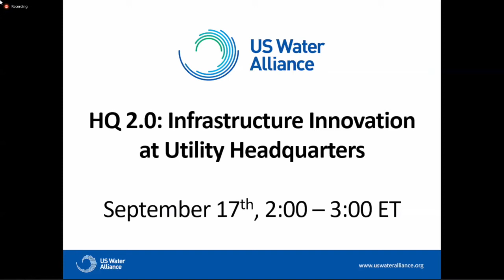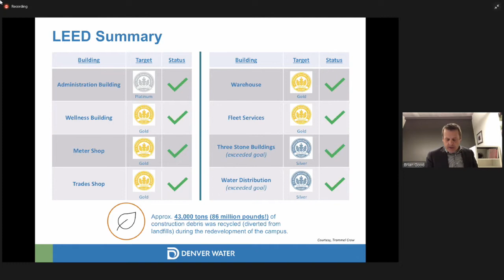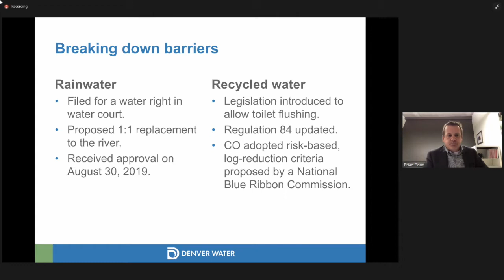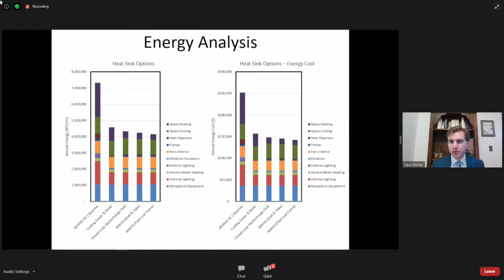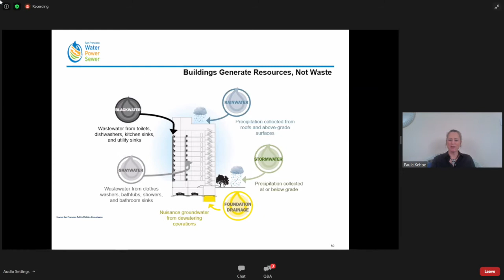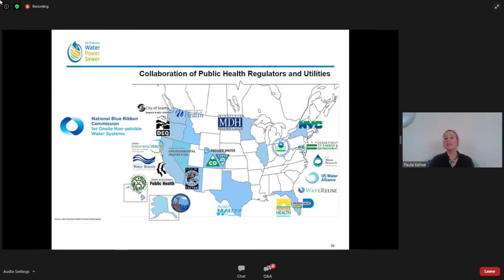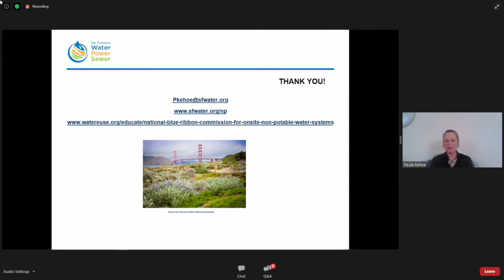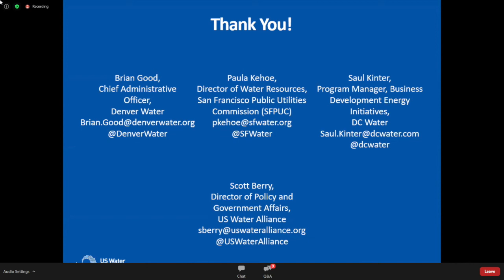September 2020 One Water Webinar- HQ 2.0: Infrastructure Innovations at Utility Headquarters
We are at a unique moment in water infrastructure. The challenges of the global pandemic, structural inequities, and a changing climate are sources of stress on water utilities. But these challenges also present opportunities for great innovation. This is a rare opportunity for us to RebuildBetter and highlight the innovations water utilities are implementing in their own backyards. One of the great sources of inspiration and experimentation for utilities is their own facilities. Projects that re-envision and redesign utility capabilities can demonstrate the effectiveness of a new technology or approach, and can serve to inspire wider adoption. This webinar featured three different utilities across the country showcasing how they are paving the way with innovative approaches to alternative energy and building-scale water reuse. Three leaders from each utility shared how these projects can serve to encourage knowledge sharing and to spread One Water ideas to scale.